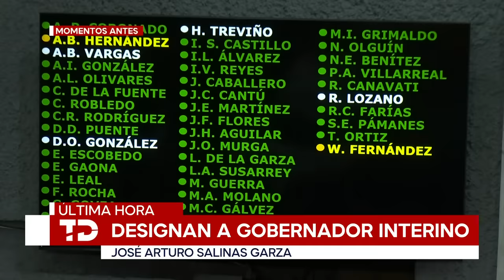¿Quién es Arturo Salinas Garza? próximo gobernador interino designado por Congreso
Programación
Lunes a viernes:
Telediario Matutino de 05:00- 10:00
Telediario Mediodía de 12:00-15:00
Telediario Nocturno de 19:00- 21:00